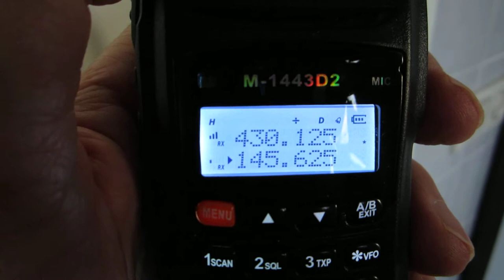De HQT TH-2890 M1443D2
Chinese porto met twee ontvangers en een opmerkelijk goede modulatie en ontvangstgeluid